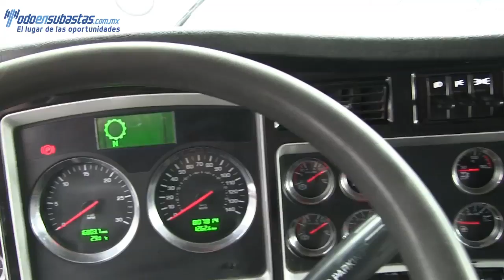832697 KENWORTH / T 660 B / 2011